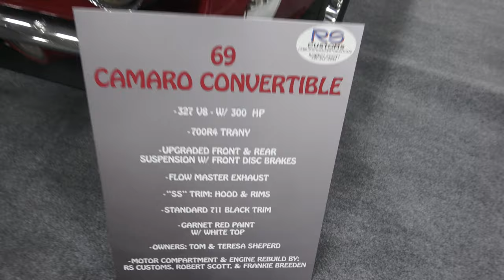1969 Camaro SS 327 at Coastal Virginia Auto Show Classic Hot Rods and Muscle Cars Dreamgoatinc Video